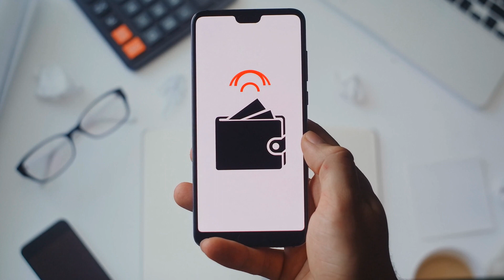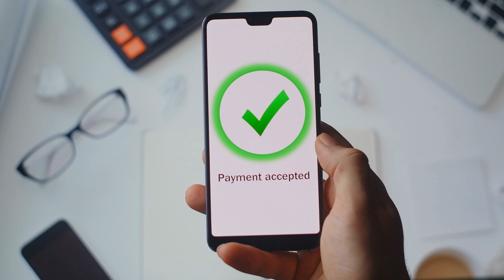The Rise of BNPL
Discover the future of shopping with BNPL! Flexibility for customers, instant sales for retailers. The credit revolution is here.